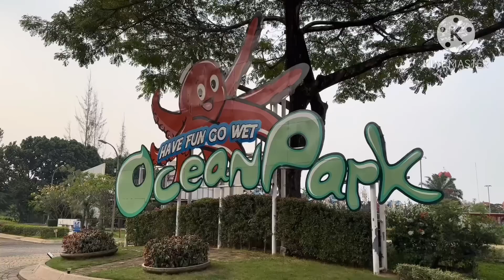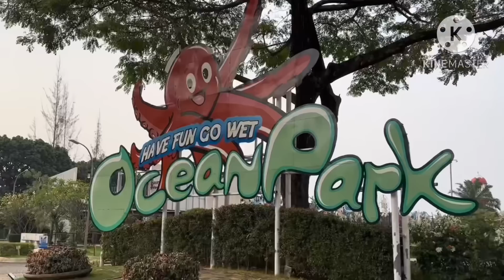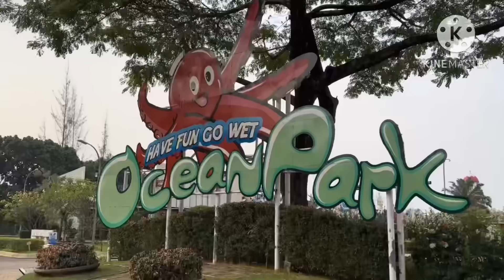MURAH JADINYA HARGA PEDAGANG MOBIL BEKAS DI SHOWROOM POWER AUTO TURUN HARGA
kontak showroom

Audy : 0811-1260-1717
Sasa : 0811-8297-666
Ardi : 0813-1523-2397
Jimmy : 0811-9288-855